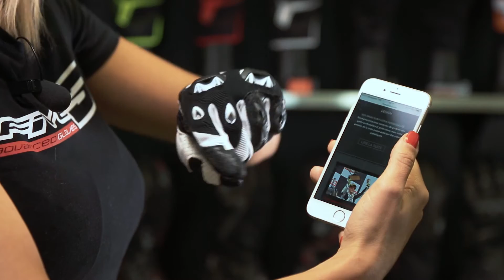FIVE - STUNT (FR)